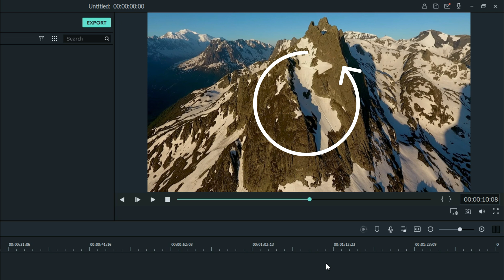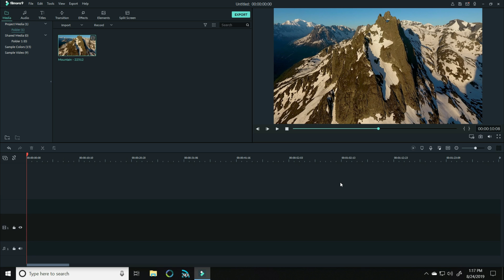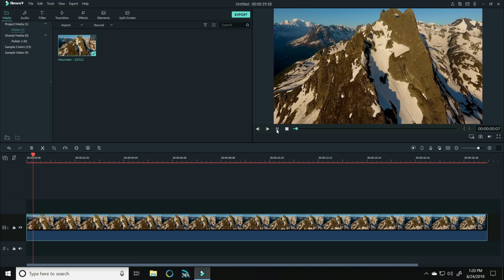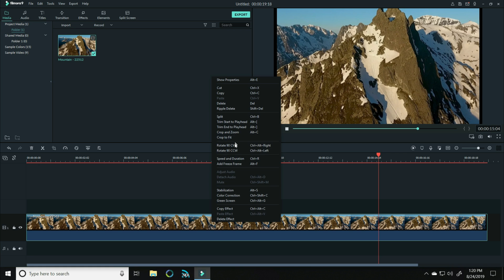Parallax Effect | Filmora 9 Effects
The Parallax effect is one of the coolest and easiest effects to pull off in Filmora 9! It looks like the background is moving while the foreground stands still. Today I'll show you how exactly how to pull it off in minutes.